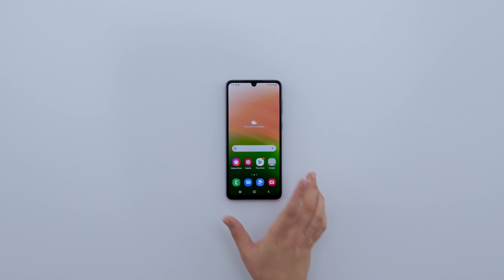Samsung A33 Negro- La Curacao Online Honduras